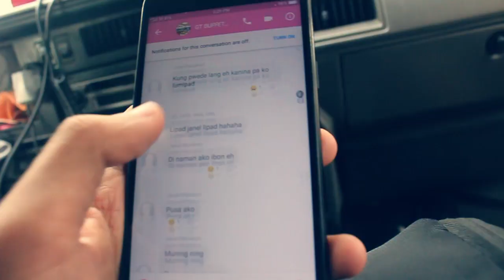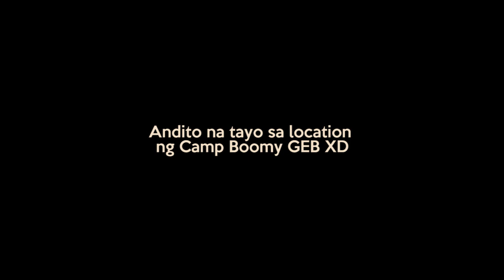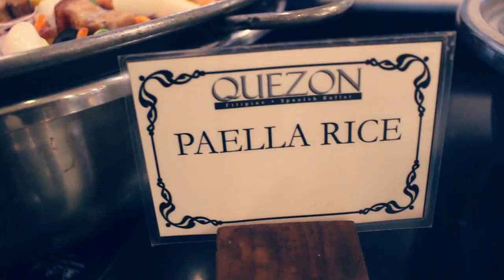1st Camp Boomy GEB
January 19, 2019 - Fishermall (CampBoomyGEB)

KODOMOi - Gift
KODOMOi - Sunny